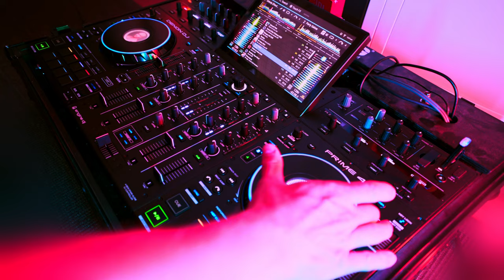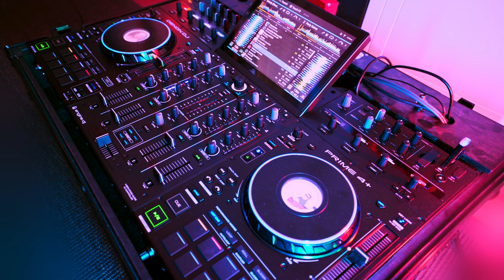Stems sind da!!! Denon DJ Prime 4 + (Standalone)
Buch mich für Deine Party!